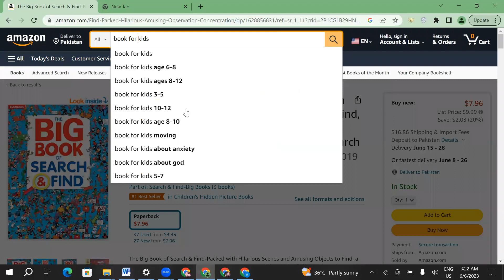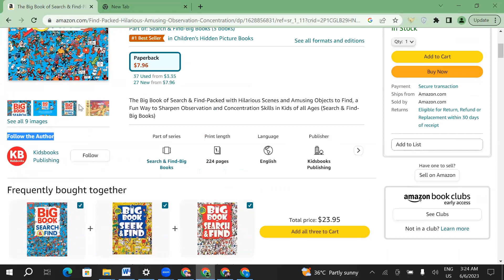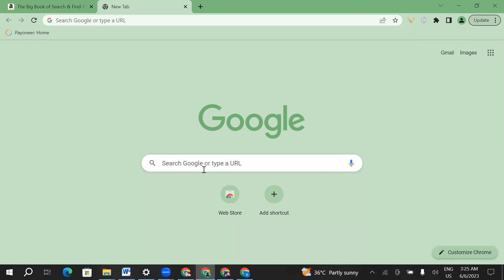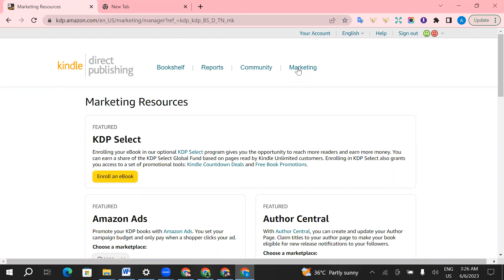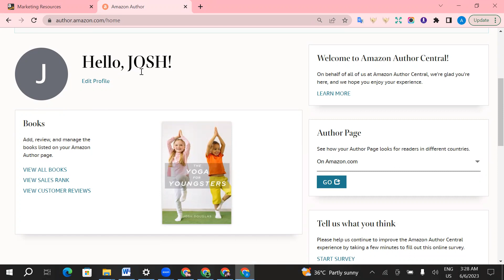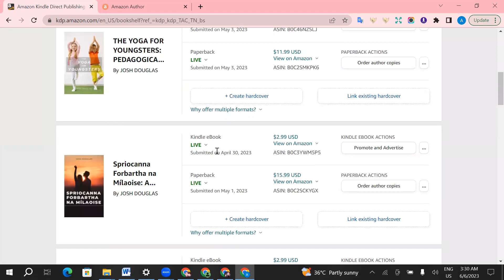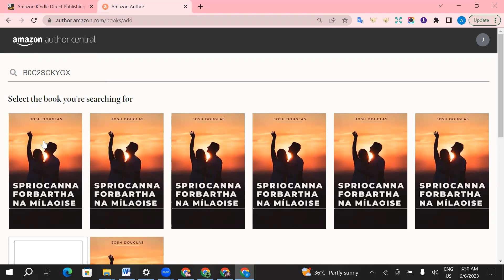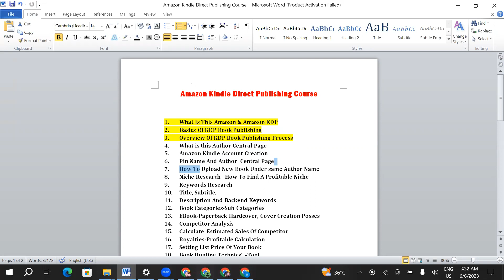How to create amazon author central page | amazon author central kindle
hi guys you can learn about author central page in 2023.

The best way to display all your books on one page is with an Amazon Author Central page. If you want to get your low-content books seen so you can start earning even more sales, just watch this video to learn how to create a KDP author page the fast and easy way.

create kdp author page
author central amazon kdp
amazon kdp author page
kdp author dashboard